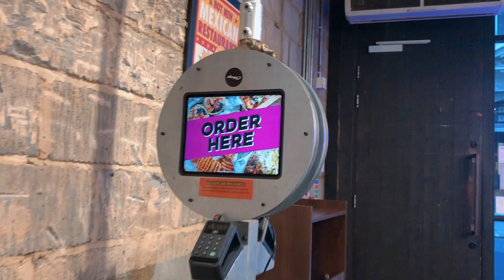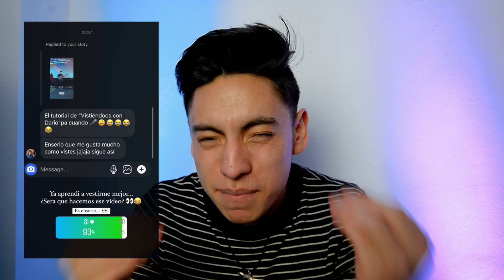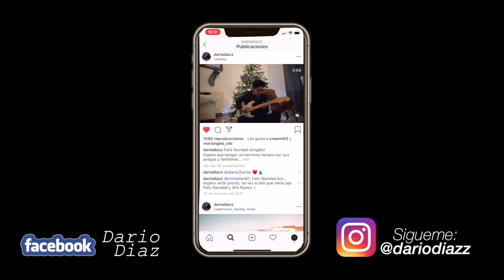Tocando en 3 lugares diferentes *SALE MAL* 😰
Vlog#74 | Tocando en 3 lugares diferentes *SALE MAL* 😰

En este vídeo les estaré mostrando como fue tocar en 3 lugares diferentes…
Acompáñenme a ver esta triste historia 😂
Si les gusto el vídeo, no se olviden darle LIKE, COMPARTIR el vídeo y SUBSCRÍBANSE al canal.
Saludos :)